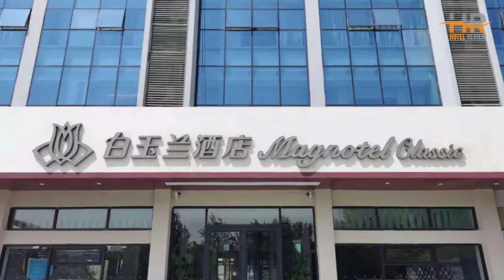Best Budget Hotels in Lianyungang | Cheap hotels in Lianyungang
Looking for a budget hotel for your upcoming trip in Lianyungang ? Look no further! In this video, we'll be taking a closer look at a budget-friendly hotel in Lianyungang that will exceed your expectations without breaking the bank.

🏨 Discover the best hotel deals with ease on YesBook.net! It allows you to effortlessly find and compare the lowest rates for hotels, so you can book your ideal stay without overspending.

🛫 Looking for the cheapest flight tickets for your next trip? Look no further than BenexAvia.com! This platform searches through a wide variety of airlines and flight search platforms to bring you the lowest rates available.

☂️ ONLY 0.99$ / per day - Travel with peace of mind with a comprehensive travel insurance coverage! The policies are designed to protect you and your belongings while you're on the go. Get your travel insurance online in 2 minutes !

🏕️ Explore a world of affordable package tours with destinations spanning the globe. Book your dream vacation today and embark on an adventure of a lifetime!

🚗 Embark on a memorable road trip and rent a car worldwide without any hassle. Find the perfect vehicle for your needs and budget with our diverse selection of options.

⏰  TIMECODE  ⏰:

00:00  Number 3
01:00  Number 2
02:00  Number 1

lianyungang hotel,
lianyungang port,
lianyungang china,
lianyungang,
lyzzick hall,
a su lodge,
ac hotel sunnyvale moffett park,
hotel am schubertring,
aira hotel hanoi,
bridge view hotel,
blue hanoi inn hotel,
bkk hotels,
bee hotels,
cp hotels,
c view hotel,
city center hotel,
ccbc resort,
d shaunn lodge,
dover hotel,
day inn hotel,
dvc hotels,
hotel komodo lodge,
hotel ecolodge,
e city hotel,
lee hotel,
f hotel,
fujisan hotel,
gcc northside hotel,
go hotel ermita,
gogo hotel,
gd hotel njp,
hotel jagerhof,
hotel harrison,
hotel levell amsterdam,
i went to hotel,
ice hotels,
lm hotel,
illegal hotels,
jv hotel,
jb resort,
jay resort,
jc hotel,
k hotel kensington,
khao sok hotels,
k hotel,
k+k hotel george kensington,
k hotel 1515 singapore,
linden hotel,
lee bay hotel,
m hotel,
m resorts,
m resort rooms,
m resort hotel,
nj hotel,
oban hotels,
ohiya hotels,
owa resort,
pine smoke lodge,
pine view hotel balakot,
quality inn tour,
qp hotels lima,
q hotel,
qua comfort hotel,
q1 hotel,
raming lodge hotel,
ron beach hotel,
rove hotels,
ri-lie resort,
sun inn hotel,
sb hotels,
thb hotels,
the krungkasem srikrung hotel,
trip to hotel,
the k hotel,
the jesselton hotel,
uban hotel,
utah hotels,
u stay hotel,
u hotel,
v hotel,
va beach hotels,
v hotel lavender,
voco hotels,
wai hotel,
w hotel staycation,
w hotel usa,
w hotel hoboken,
xen hotel,
hotel xanadu resort,
yellow productions hotels,
yadoya hotel,
yello hotel beachwalk,
zan view hotel,
z hotel,
z resort,
zone hotel,
£1 hotel,
28 hotels rooms,
2 room hotel,
2 hotel,
28 hotels,
3 night hotel,
3am hotels,
hotel conneaut room 321,
4 point hotel,
4m hotel,
four point hotel,
4 point sheraton,
5 hotel,
6$ hotel,
67 airport hotel,
6 stars hotel,
lavana hotel chinatown,
7 season hotel,
72 hotel,
£7 hotel,
88 hotspring resort,
8 hotel,
888 resort,
88 hotspring resort review,
9 hotel,
9 travels,
9 hours hotel